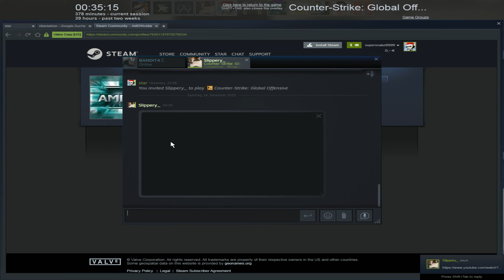csgo clip dump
s/o
uxi
cursed
akio
suizidy
wknd
slippery
ungold
chill